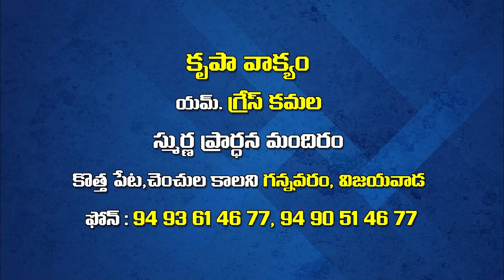Grace Kamala Garu 04 03 23 Part 2 అంశం: యేసు క్రీస్తు నికొదేముతో మాట్లాడుట పార్ట్-2